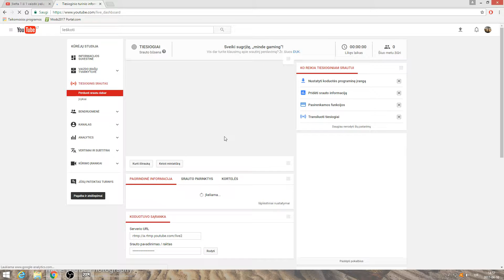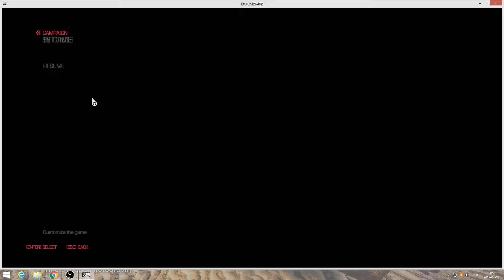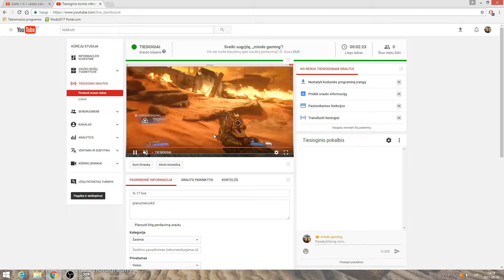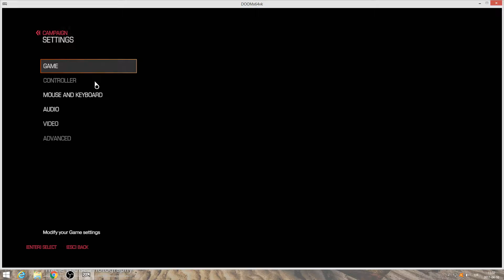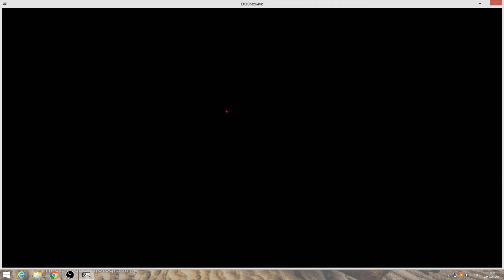fs 17 live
prenumeruokit